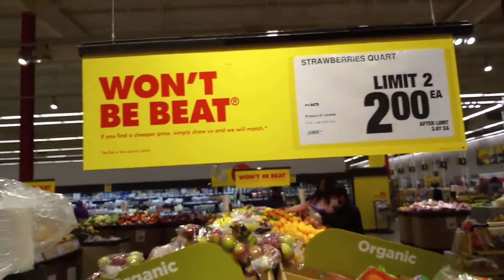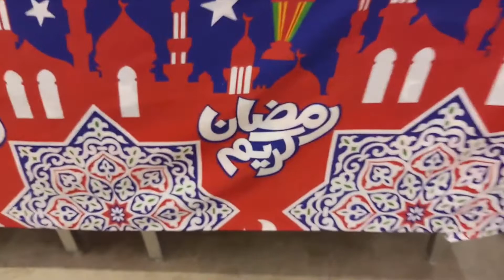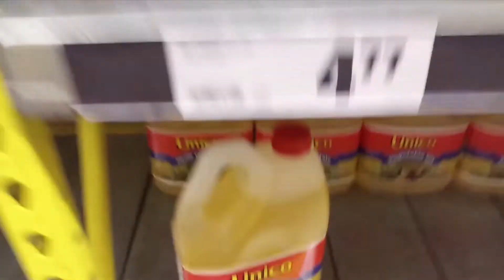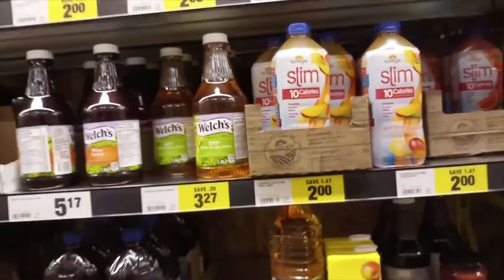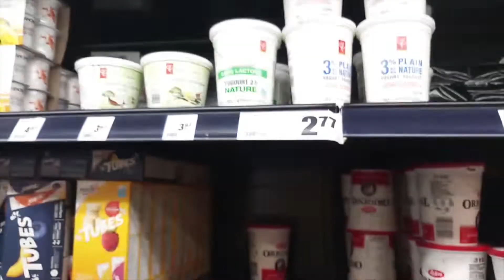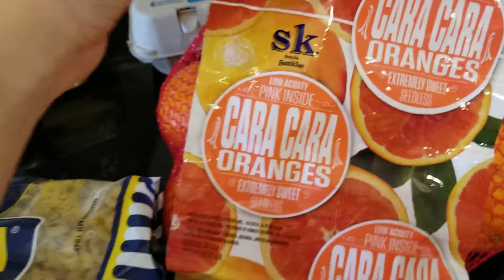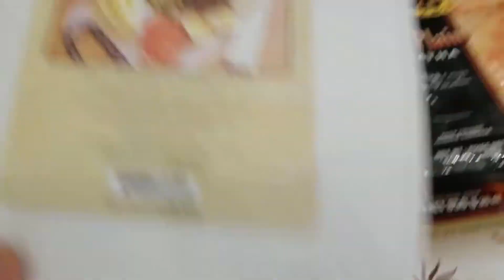Ramadan Grocery Haul || Ramadan Mubarak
Gmail=
hope you guys have fun
       My Family